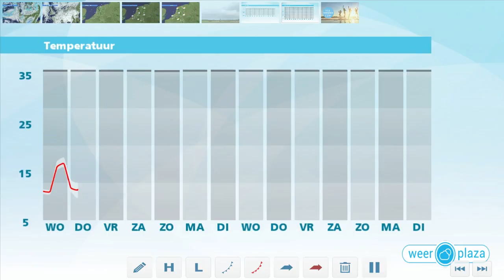Weerbericht dinsdagmiddag: Nog een paar buien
De komende dagen wordt het weerbeeld steeds droger. Vanmiddag en morgen kan verspreid nog een bui vallen, daarna blijft het vrijwel overal droog.